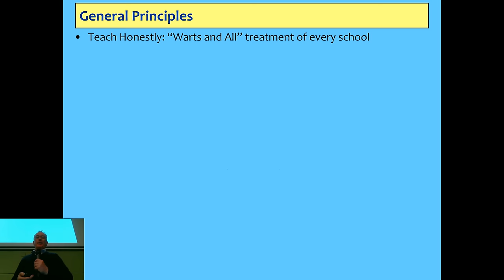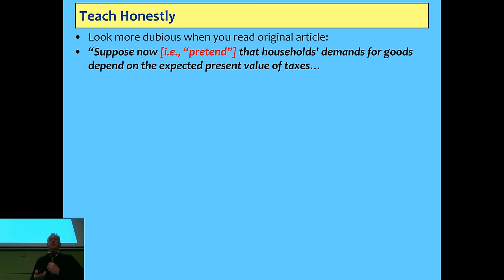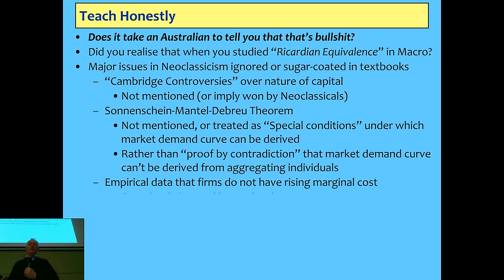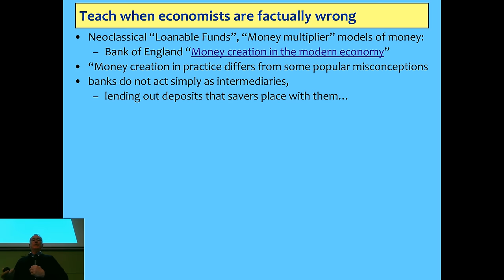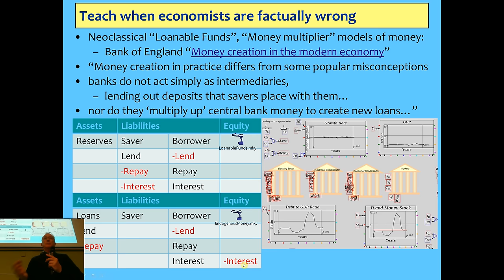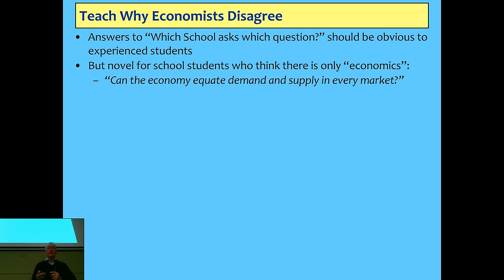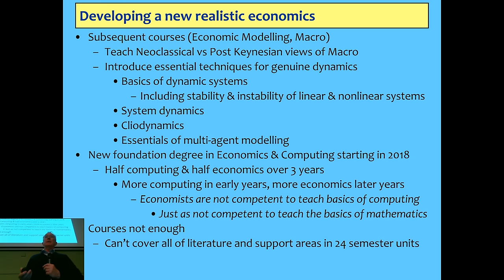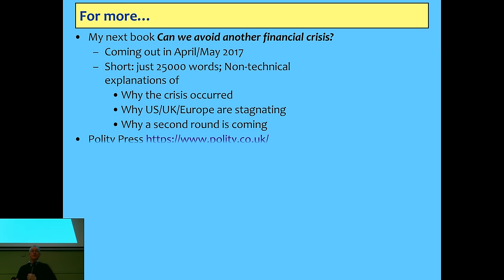Teaching Economics the Pluralist Way. No more airbrushed economics!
This is a speech I gave to the Amsterdam Rethinking Economics students when they launched their survey on the state of economics teaching in The Netherlands, laving out key principles for teaching economics the pluralist way:

1 Teach Honestly: Give a “Warts and All” treatment of every school
2 Read the original sources—journals & books—not textbooks
3 Let experts teach maths & computing, not economists
4 Facts exist & are not theory-neutral
4.1 Rules of accounting versus Money Multiplier
4.2 Great Depression Soup Kitchens versus RBC “voluntary unemployment” myths
4.3 Decline of Soviet Union versus Marxist faith in socialism
5 Learn Economic History & History of Economics
6 Learn modern “complex systems” approach to dynamics from mathematicians
7 Learn computing & multi-agent modelling from computer scientists
8 Look at the “Cliodynamics” approach to history
9 Arguably doing what economists should always have be doing
10 Use the Web for academic freedom where Universities suppress it